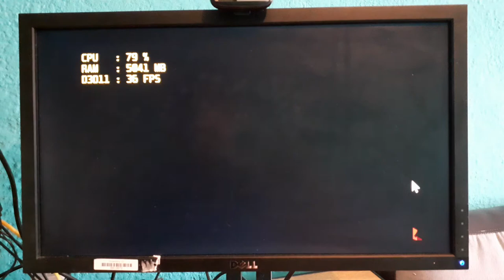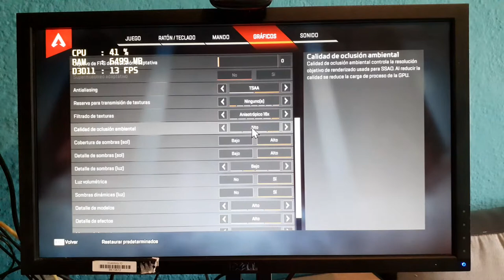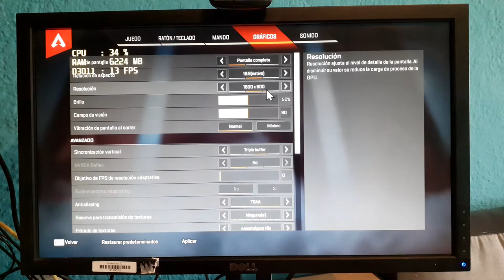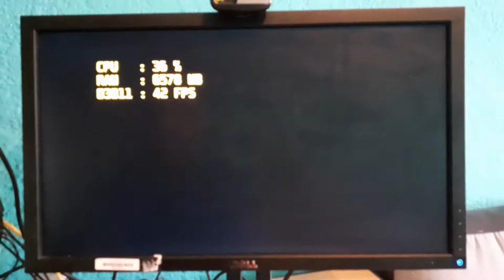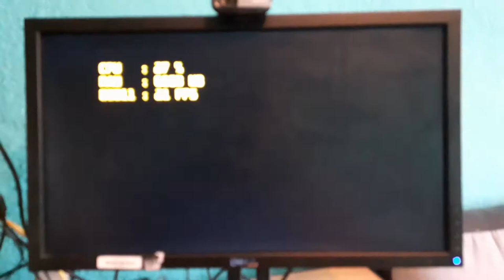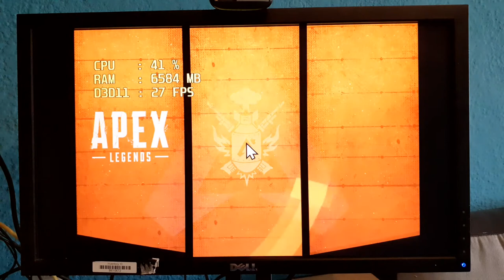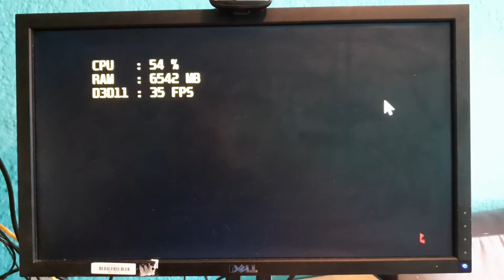Apex legends con Apu A8 7600 (graficos integrados R7) Abril 2021. ¿A cuantos Fps?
Hola amigos del canal en este sencillo video te muestro como puedo jugar Apex legends con mi apu a8 7600 que tiene gráficos integrados r7. Si bien este apu ya tiene sus años y muchos detractores, lo veo como una buena alternativa en medio de esta crisis de tarjetas graficas en cuanto a stock y precios exorbitantes.